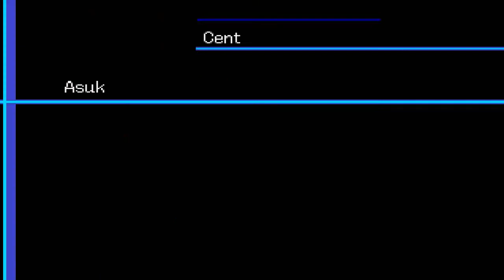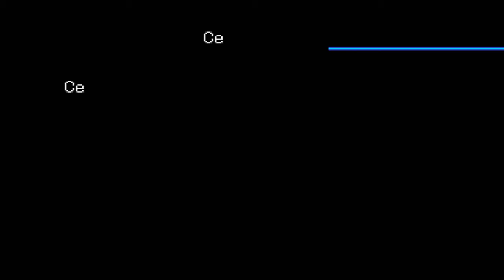Let's Play Digimon World 3 Pt. 3 - Start the Fighting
Some actual battles? Gasp!